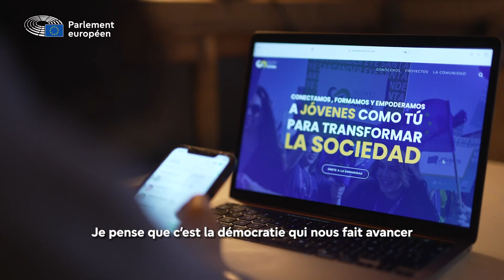Participez au renforcement de la démocratie européenne ! Rencontrez Mireya et Cille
Le Parlement européen encourage les citoyen.nes de toute l'UE à s'impliquer dans le processus démocratique.

Ensemble.eu est une communauté alimentée par le Parlement européen où vous pouvez rencontrer - en ligne et en présentiel - des personnes qui se soucient de la démocratie et veulent faire entendre leurs voix sur les questions européennes.

Comme Mireya à Madrid et Cille au Danemark, les bénévoles de ensemble.eu dans toute l'Union européenne se rencontrent, débattent, échangent des idées et organisent des événements pour mettre en lumière ce que les institutions européennes font pour les citoyen.nes et pourquoi la participation démocratique est vitale.

Rencontrez votre communauté et rejoignez-la sur ensemble.eu.